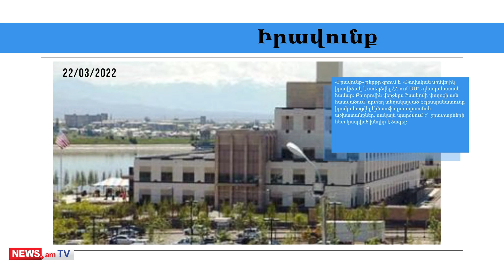ՀՀ նախագահը թեկնածուական թեզ է պաշտպանել ու դարակազմիկ առաջարկ արել. մամուլի տեսություն